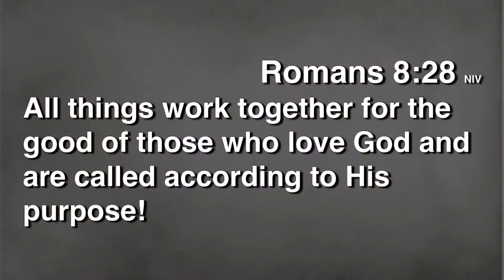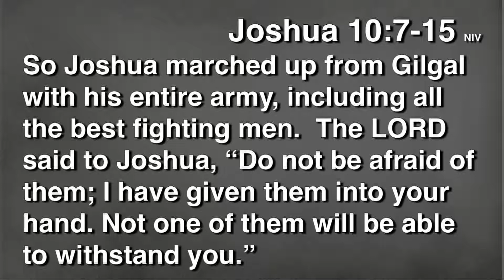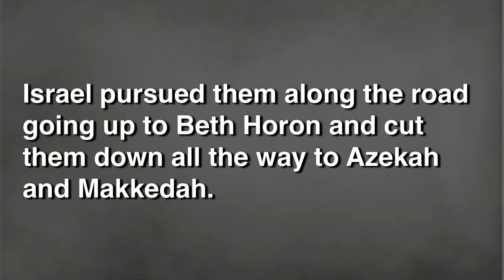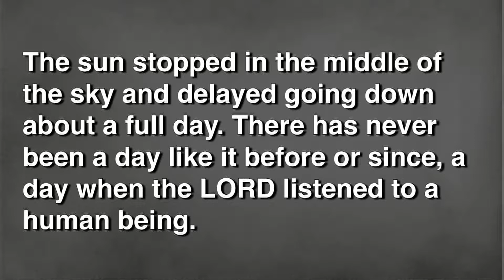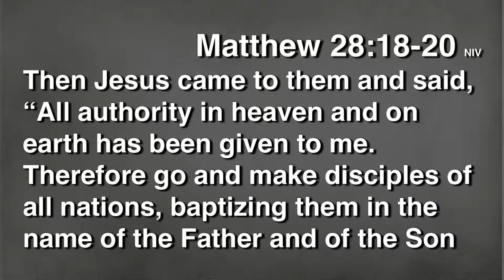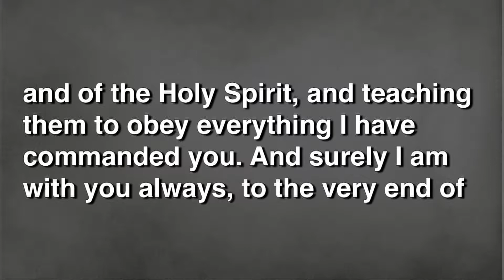Stories of Change - Week 2 - Joshua